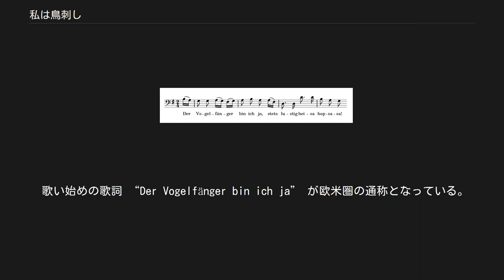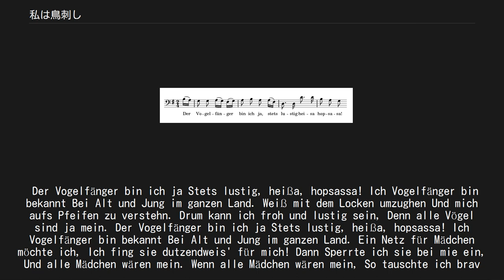私は鳥刺し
バリトン・アリア
楽譜 「私は鳥刺し」（わたしはとりさし、独：Der Vogelfänger bin ich ja ）は、モーツァルト作曲のジングシュピール『魔笛』で歌われるアリア。
アンダンテ、ト長調、2/4拍子。
 『魔笛』第1幕で、パパゲーノの初めての登場時に歌われる。
歌の内容はパパゲーノの職業である鳥刺しについて歌ったもの。
パパゲーノの陽気さを率直に表したアリアである。
 歌い始めの歌詞 “Der Vogelfänger bin ich ja” が欧米圏の通称となっている。
日本では日本語訳の「私（「俺」または「おいら」）は鳥刺し」が通称となっている。
 Der Vogelfänger bin ich ja Stets lustig, heißa, hopsassa! Ich Vogelfänger bin bekannt Bei Alt und Jung im ganzen Land. Weiß mit dem Locken umzughen Und mich aufs Pfeifen zu verstehn. Drum kann ich froh und lustig sein, Denn alle Vögel sind ja mein. Der Vogelfänger bin ich ja Stets lustig, heißa, hopsassa! Ich Vogelfänger bin bekannt Bei Alt und Jung im ganzen Land. Ein Netz für Mädchen möchte ich, Ich fing sie dutzendweis' für mich! Dann Sperrte ich sie bei mie ein, Und alle Mädchen wären mein. Wenn alle Mädchen wären mein, So tauschte ich brav Zucker ein, Die, welche mir am liebsten wär, Der gäb' ich gleich den Zucker her. Und küßte sie mich zärtlich dann, Wär' sie mein Weib und ich ihr Mann. Sie schlief an meiner Seite ein, Ich wiegte wie ein Kind sie ein.